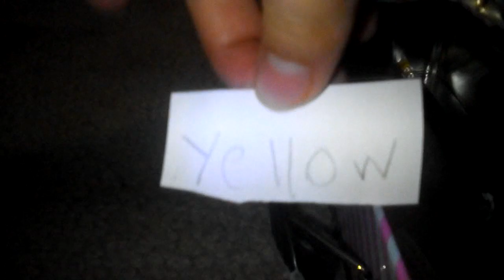baby alive hide in your color